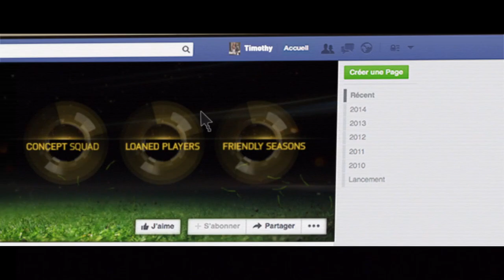FIFA 15 Ultimate Team: La pub épique!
FIFA Ultimate Team - Mets ta parole en jeu !